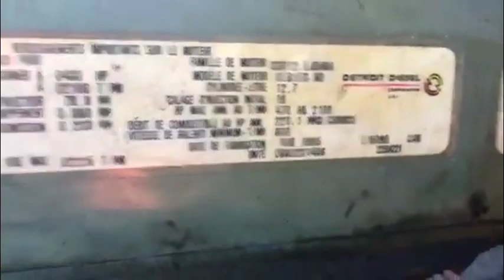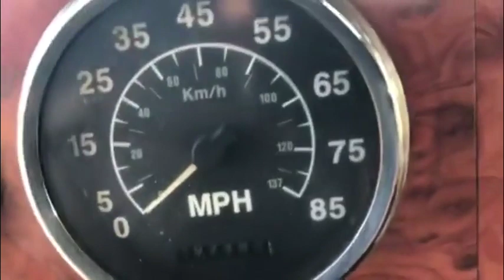1995 INTERNATIONAL 9400 For Sale